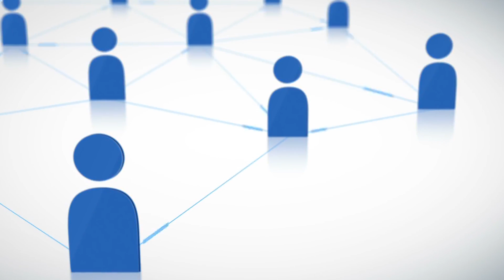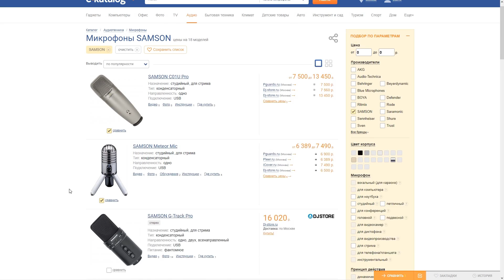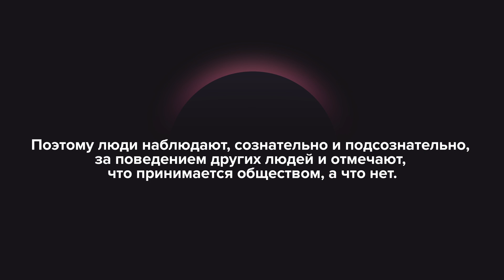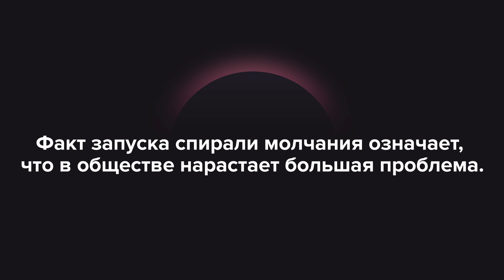Как нам промывают мозги. Спираль молчания | Flanders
Подбор товаров в интернет-магазинах по лучшим ценам! 🔥🔥

Это теория о том, что человек или группа людей с меньшей вероятностью будут высказывать собственное мнение, которое противоречит общественному (или мнимому общественному).